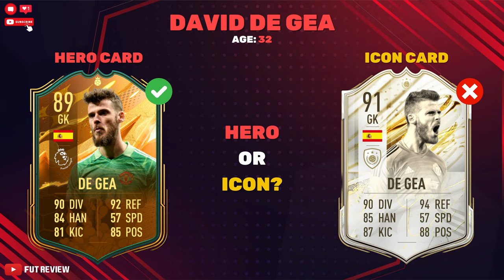ICON or HERO? | EA Sports FC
In this video, you will see my subjective opinion on the players who can get hero or icon cards in FIFA 24 | EA Sports FC 24. Many people are hesitant when it comes to Pogba, Neymar, Griezmann and other players.

I will be happy to help you choose the best players for your team in FIFA. If you have any questions or if you just want to discuss something about FIFA or football, please feel free to comments also you can write me in TikTok

More INTERESTING VIDEOS ⬇⬇⬇
- Greatest Late Bloomers in Football History!

- Biggest "ONE SEASON WONDERS" In Football History!

- Footballers Who NO ONE Believed In

- MOST WASTED talents in football history! | Part 4

- HEROES and their LAST FIFA cards | FIFA 23

- ICONS and their LAST FIFA cards | FIFA 23